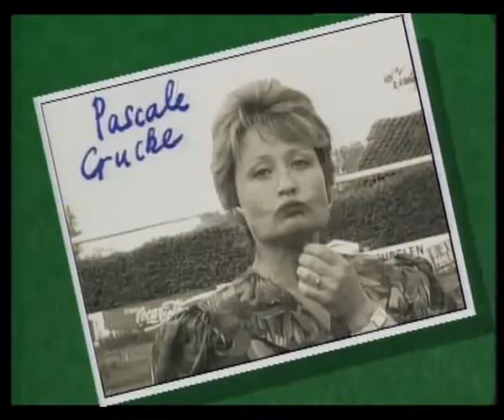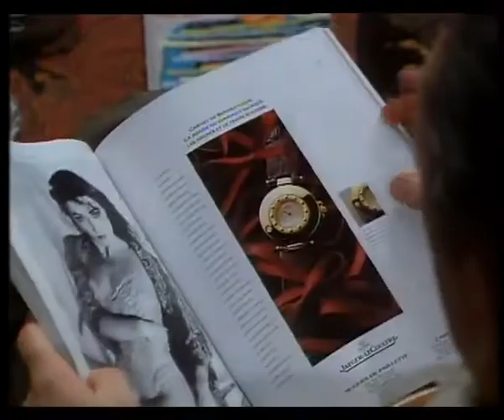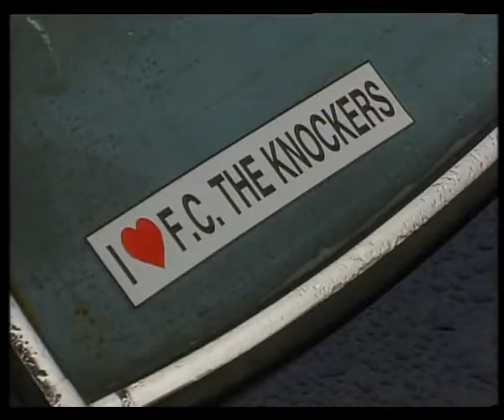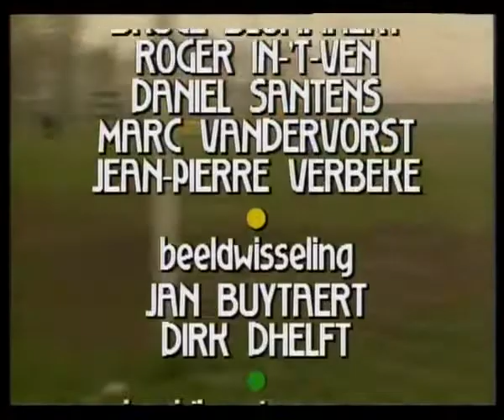Fc de kampioenen S01E13 omkoopschandaal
Sitcom over de avonturen van het fictieve Vlaamse voetbalteam FC De Kampioenen. De ploeg presteert slecht, maar houdt de moed er toch in, ondanks dat verschillende misverstanden dat steeds opnieuw moeilijk maken.

Personage | Acteur
Balthasar Boma | Marijn Devalck
Pascale De Backer | Danni Heylen
Xavier Waterslaegher | Johny Voners
Marc Vertongen | Herman Verbruggen
Dimitri De Tremmerie (DDT) | Jacques Vermeire
Oscar Crucke | Carry Goossens
Pico Coppens | Walter Michiels
Nero | Moestiek
Pol De Tremmerie | Ben Rottiers
Bernard Theofiel Waterslaeghers (BTW) | Jakob Beks
Fernand Costermans | Jaak Van Assche
Ronald Decocq | Niels Destadsbader